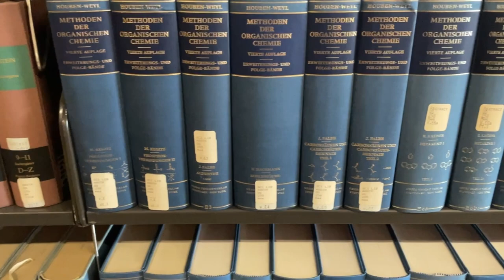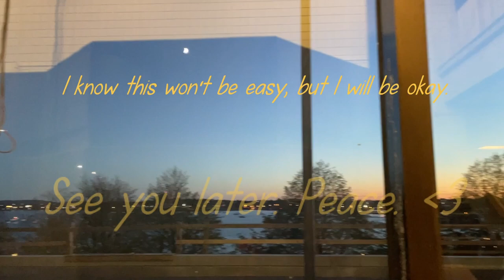College Vlogs - Move-In @ UMass Boston + Life Update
We're back! And better(?) than ever! Yadda yadda Umass Boston yadda yadda college yadda yadda move in vlog

Music Credits (In Order):
• Track Tribe - Running Errands
• ナニダトnanidato - SUPER RISER!